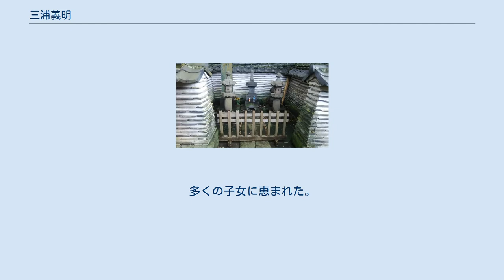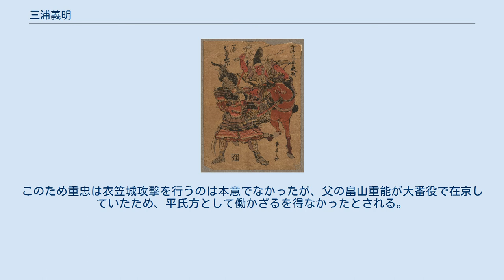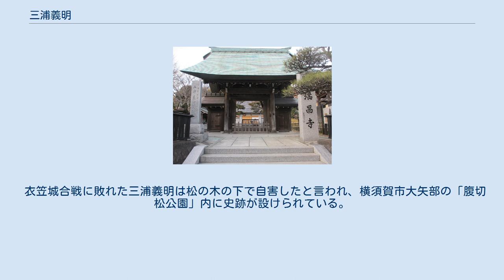三浦義明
三浦 義明（みうら よしあき）は、平安時代末期の相模国三浦郡衣笠城の武将。
三浦荘（現神奈川県横須賀市）の在庁官人。
桓武平氏の平良文を祖とする三浦氏の一族。
相模介・三浦義継の子。
和田義盛、三浦義村の祖父。
 世襲の官である三浦介を号して天治年間（1124年 - 1126年）国務に参画し、三浦半島一帯に勢力を扶植する。
多くの子女に恵まれた。
 長男の杉本義宗は和田氏の祖、次男の義澄は父の後嗣となり、また娘の一人は都から東国に進出した源義朝の側室となったという。
以降、相模国における義朝の覇権確立の有力な後ろ盾となり、久寿2年（1155年）に義朝の子・義平が叔父の義賢と戦った大蔵合戦では、後方からこれを支援したとされる（一説によると義平の母は義明の娘とも言われる）。
 治承4年（1180年）に義朝の遺児・源頼朝が挙兵すると、一族挙げてこれに合流しようと居城の衣笠城を出撃する。
しかし、途中で石橋山の戦いにおける頼朝の敗戦を聞き、引き返して篭城。
ほどなくして敵方に参加していた畠山重忠率いる軍勢と衣笠城合戦となり、一族郎党を率いて奮戦する。
だが、最終的には刀折れ矢尽き、義澄以下一族を安房に逃した後、独り城を守って戦死した。
享年89。
 なお、敵将の畠山重忠の母は義明の娘であり、義明から見ると外孫であった。
このため重忠は衣笠城攻撃を行うのは本意でなかったが、父の畠山重能が大番役で在京していたため、平氏方として働かざるを得なかったとされる。
 衣笠城合戦に敗れた三浦義明は松の木の下で自害したと言われ、横須賀市大矢部の「腹切松公園」内に史跡が設けられている。